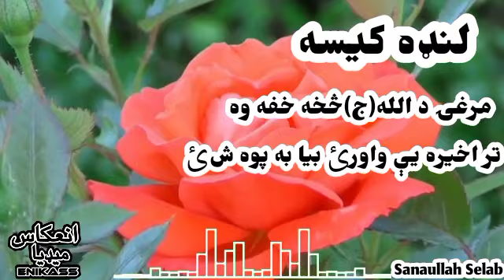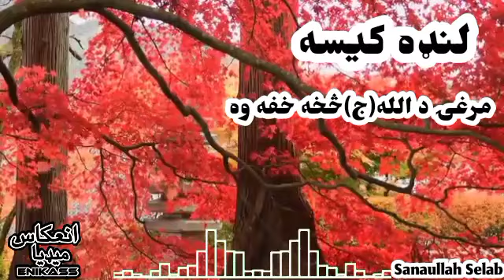لنډه_کیسه مرغی له الله(ج) څخه خفه وه😥